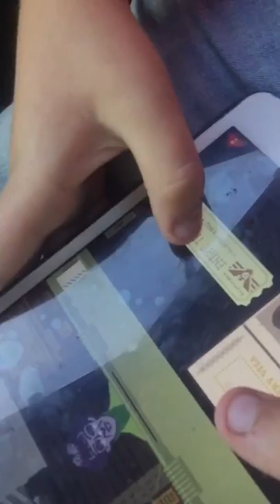Vlog 9|OMG!!|My birthday part 2|featuring Patrick Kavanagh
Sorry it took so long it just wouldn't let me upload it